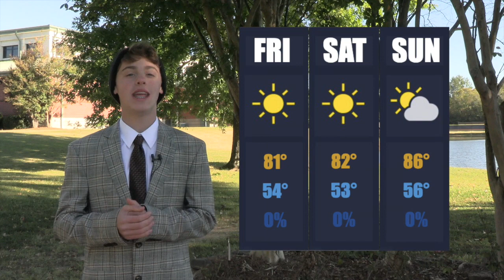MULTIMEDIA CREATIVE VIDEO: WEATHER CAST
Reporter: Trey Compretta
Airdate: Friday, Oct. 21, 2022